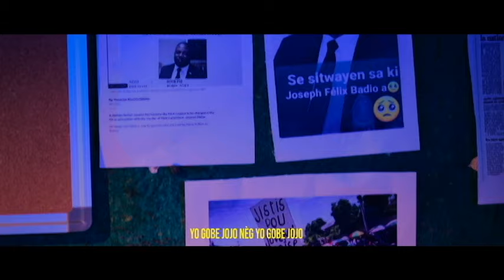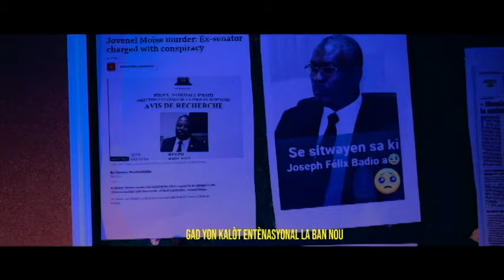DANJE POU GUY PHILLIPE///MEN POUKI REZON FBI TE VINN ARETE GUY PHILLIPE